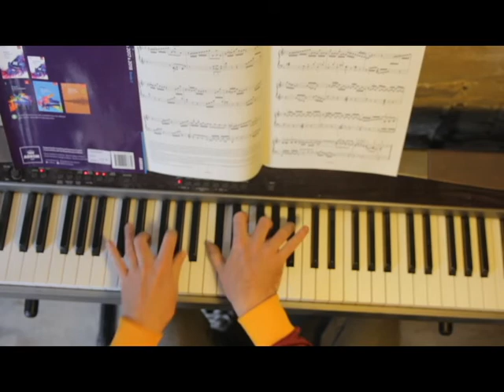Praeambulum supra Jesu - Krebs ABRSM 2017-2018 Piano Grade 4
Grade 4 Piano ABRSM 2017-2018